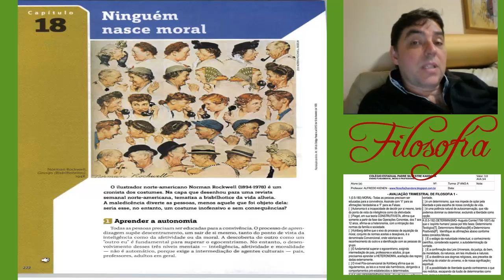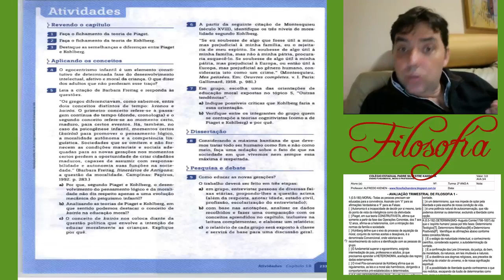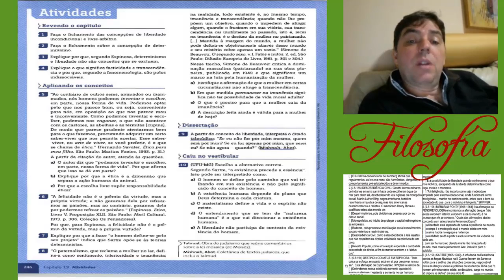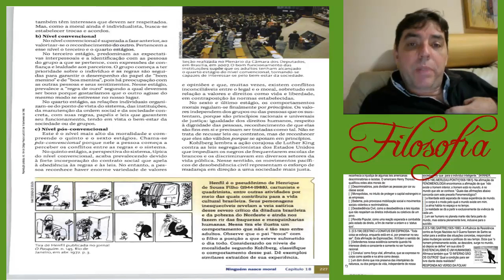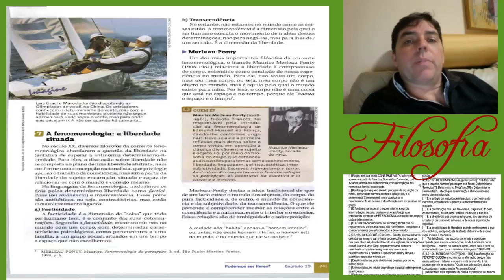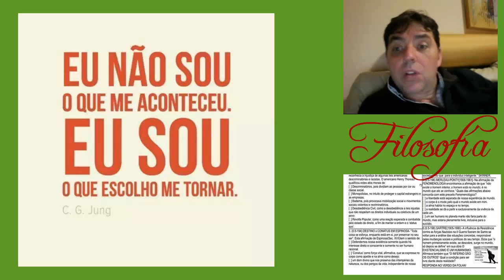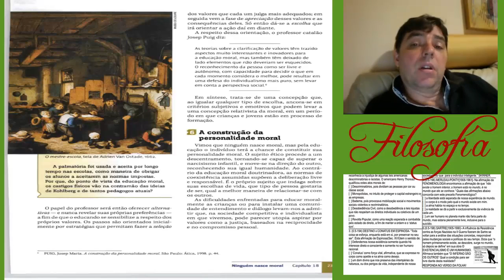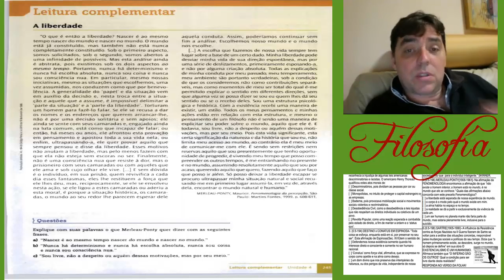Filosofia Kandora 2ano cap 15 e 16x